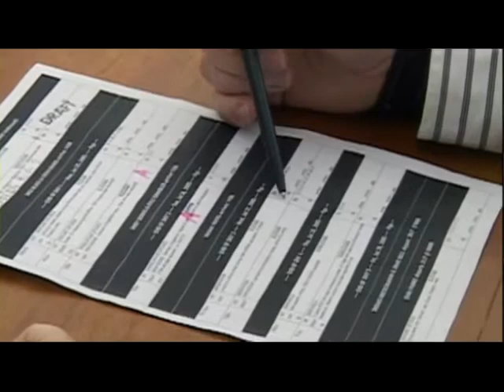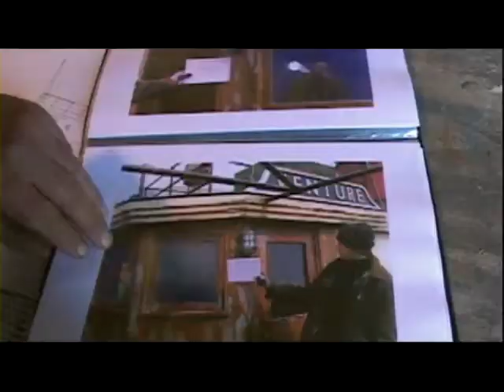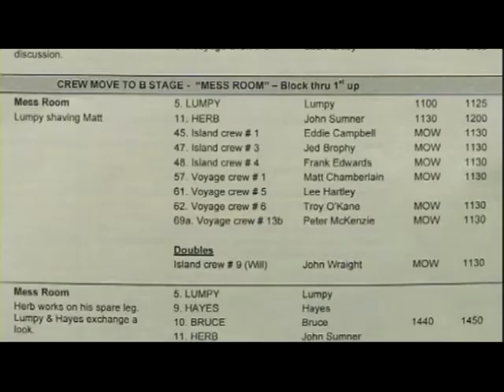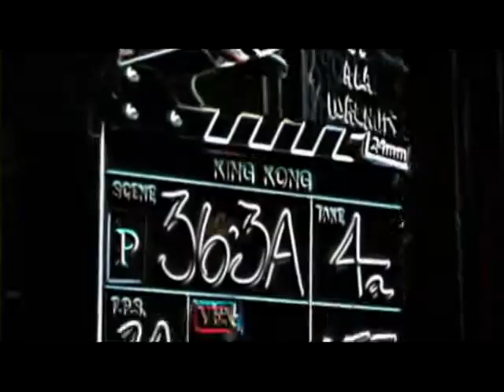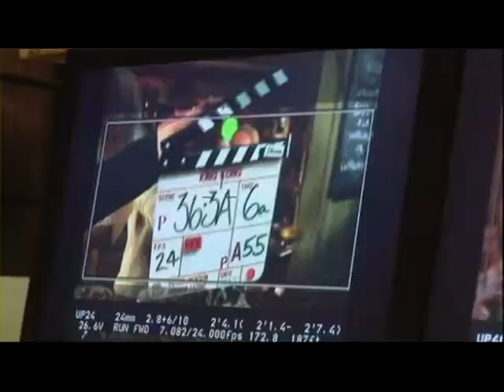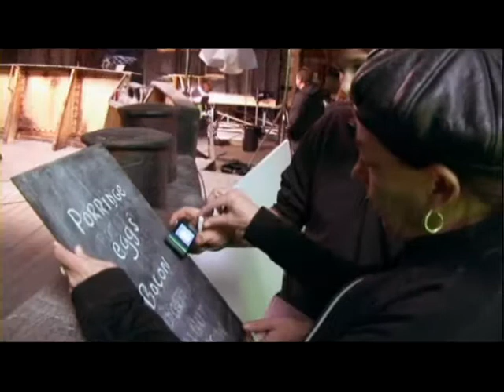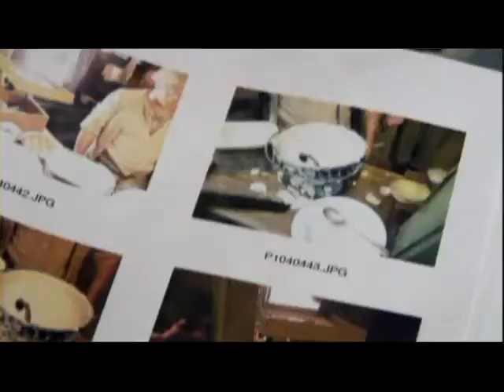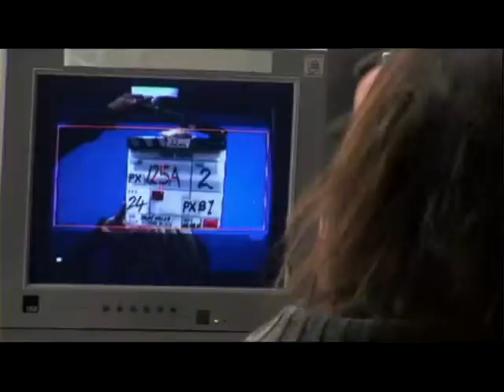King Kong Production Diaries part 2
Or rather post-production diaries.